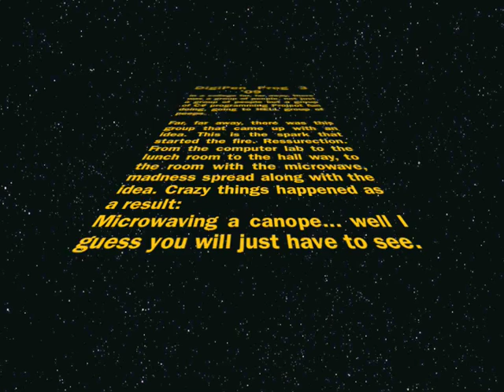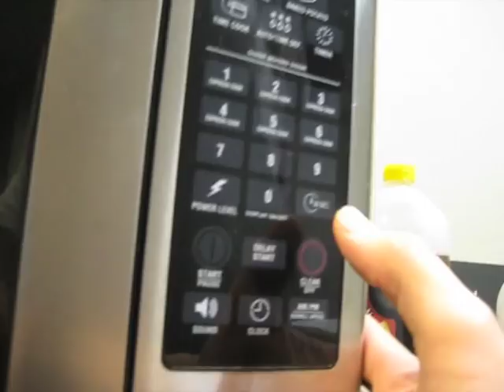DigiPenYoutube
DigiPen CSPROG 09' Session 4
DO NOT WATCH UNLESS U ATTENDED DIGIPEN 09'
Cntl + F = U, just try it.